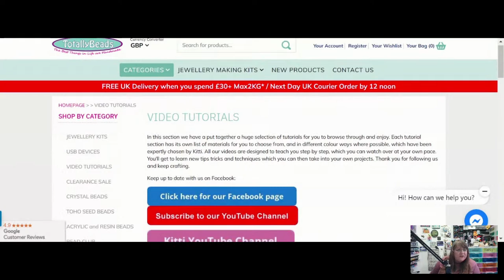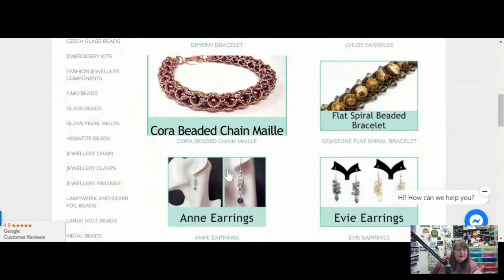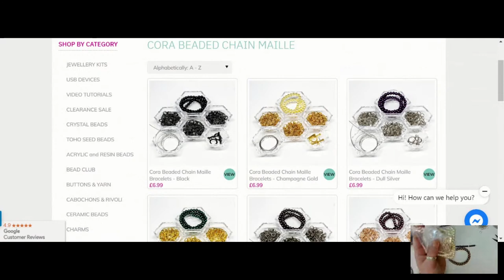How To Capture Beads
In todays live tutorial I am going to show you how to capture these beautiful Pearl beads with jump rings. The technique is really easy and the chain maile weave grows quite first.

👉 Materials Used in the Video:
➡️ 6mm Glass Pearl Beads
➡️ 8mm Jump Rings
➡️ Toggle Clasp
➡️ Tigertail
➡️ Crimp Beads

Tools Needed: couple of Pliers to open and close the Jump Rings